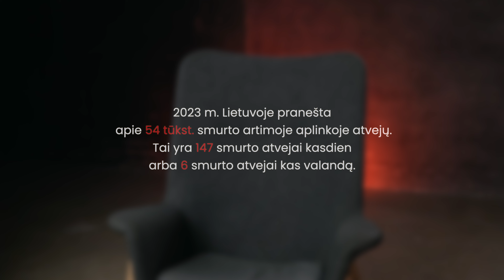„Mano kojos imdavo nevaldomai virpėti, nes žinojau, kad pareina JIS“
„Kai sutemdavo ir lauke kažkas subildėdavo, mano kojos imdavo nevaldomai virpėti. Nes žinojau, kad pareina JIS.
Priglusdavom su sese prie mamos lovoje, užsiklodavome galvas ir vaidindavom, kad miegam. Nes žinojom, kad vyks kažkas nevaldomo.
„Tai ką, miegat? Nelaukėt?“ ir supildavo nugertą alų mamai ant galvos.
Susipažinkite, tai mano tikras tėvas“.

Istoriją pradeda televizijos laidų vedėja Renata Šakalytė-Jakovleva ir prof. Alfredas Bumblauskas.

Renata ir Alfredas skaito tikrą, vienos iš jūsų mums atsiųstą istoriją.

Kartu su žinomais žmonėmis kviečiame atkreipti dėmesį smurto prieš moteris problemą.

Istorijomis dalinsimės visą kovo mėnesį.